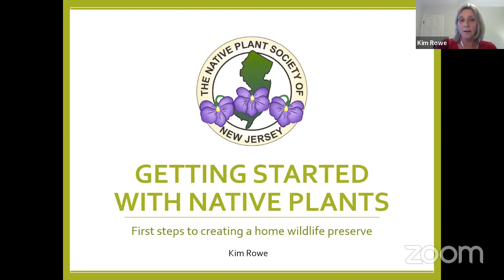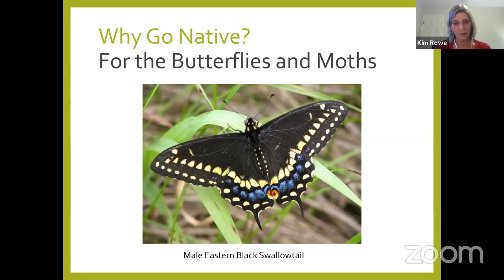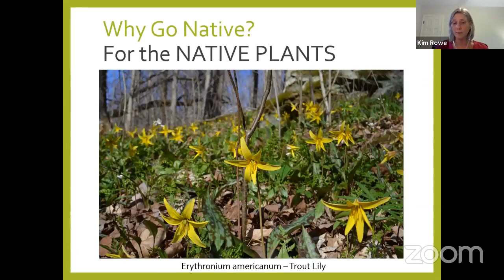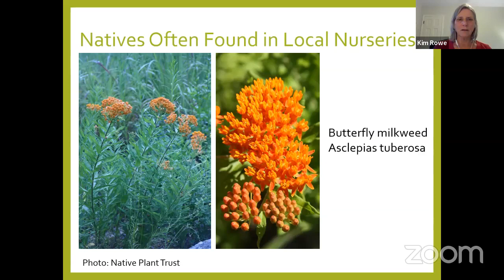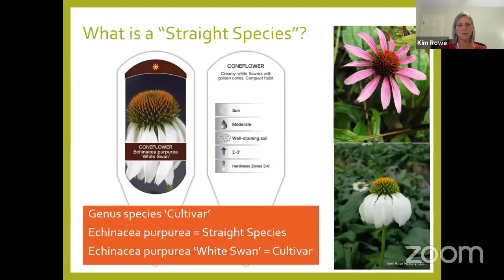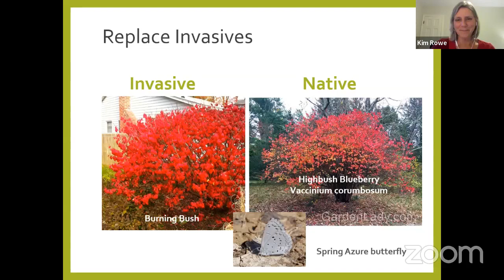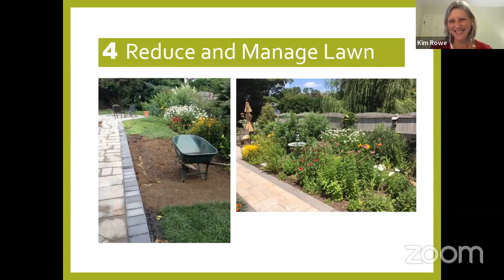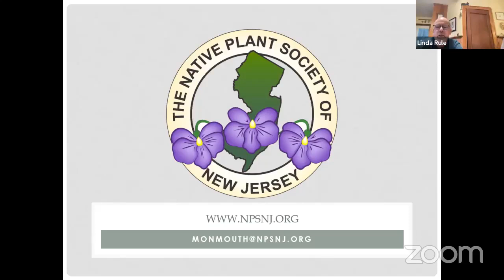Getting Started with Native Plants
For May's "Sustainable Red Bank," Kim Rowe of the Monmouth Chapter of the Native Plant Society of NJ gave a talk on the benefits of native plants in your garden, and how to get started!